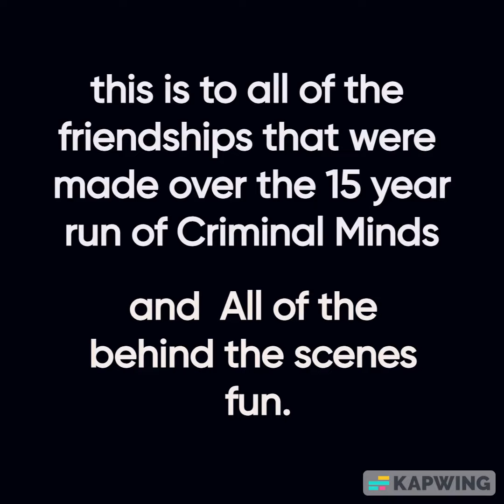Here's too al of the friendships that were made over the 15-year run of Criminal minds.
I cried when I made this and saw how well it turned out and thinking of all of the beautiful memories that the cast must have of their time together.